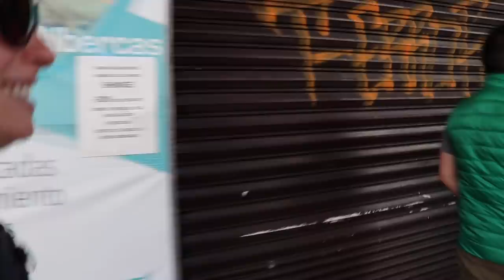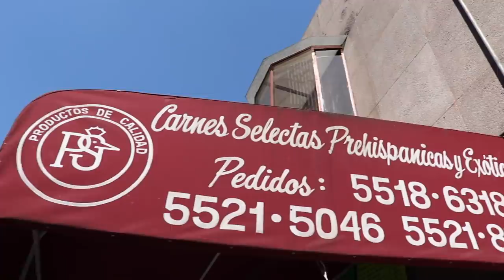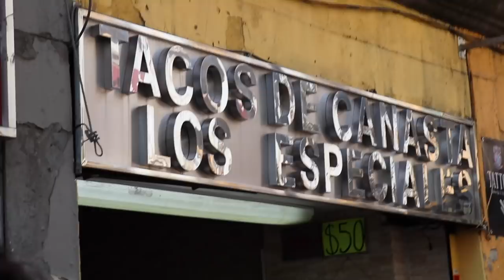Tacos De Canasta, Churros, Chilaquiles & MORE!!! Mexico City 🇲🇽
So much FOOD in this video!!  We got to try Dorados, Tacos De Canasta, Red Velvet Churros and the process of making them, while visiting several markets!!

Foods We Try:
Tacos Dorados
Taquitos
Tacos De Canasta
Red Velvet Churros
Churros
Hot Chocolate w/churros
Chicken Feet
Tostadas
Chilupitas
Chilaquiles
Plantain Dessert

Instagram:  @juliadagoolia  @jplambiase @jpjuliaig @hellthyjunkfood